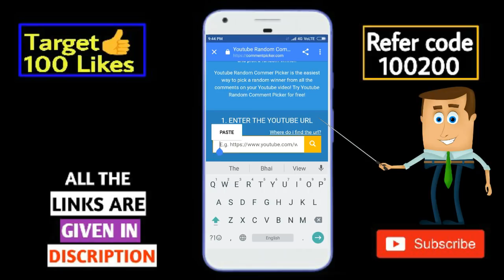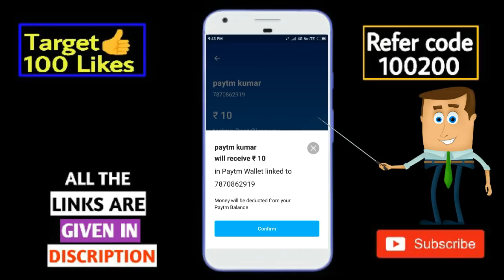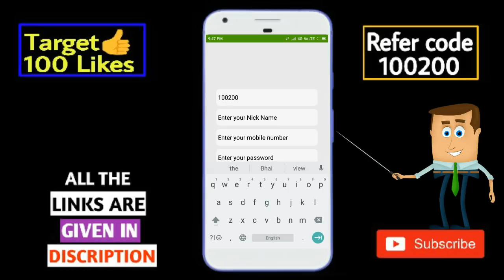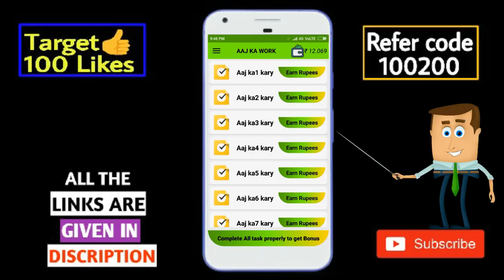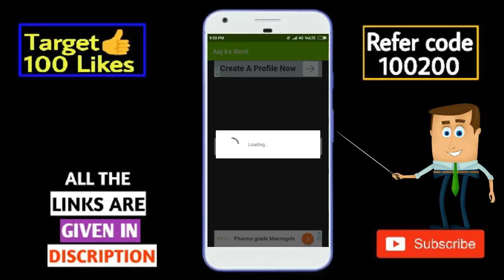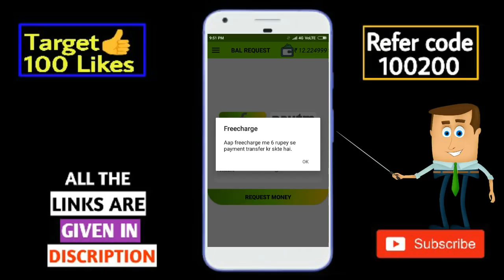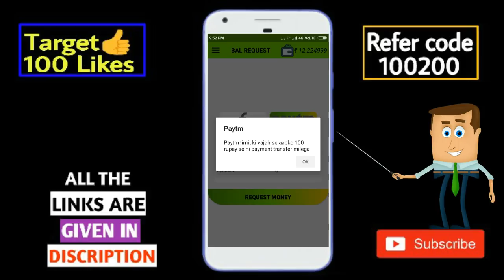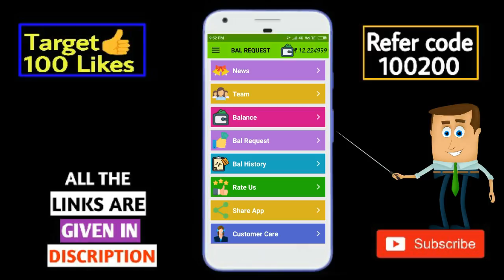विडियों देखते ही 20 रोजना कमाओ New Application Rs.6 Minimum Redeem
Unlimited Trick Paytm Cash
विडियों पुरा देखो नही तो बाद मै कुछ समझ नही आयेगा !!
विडियो अच्छी लगे तो Like 👍🏻भी कर देना यार plz नये दोस्तो Request है हो सके तो यार